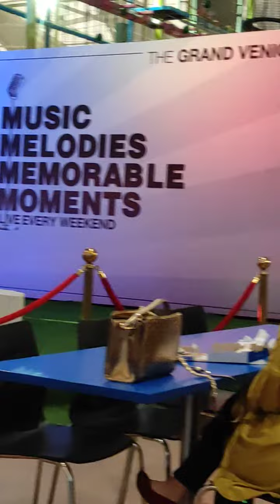Kya Muje Pyar Hai Melody Singing At Mall on Stage